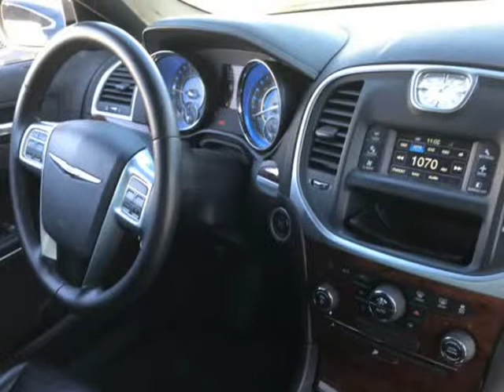2012 CHRYSLER 300 LIMITED SEDAN! ONLY 48K MILES! SPACIOUS! LUXURIOUS! $2,500 DRIVE OF TAX SEASON...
2315 S. La Brea Ave
Los Angeles